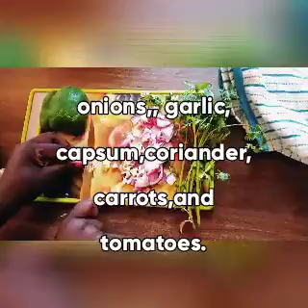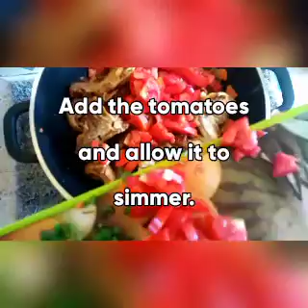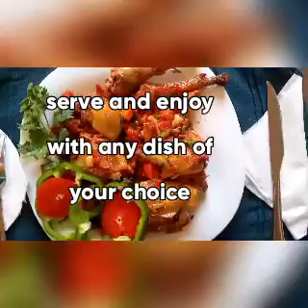Simple,Tasty Native/Kienyeji Chicken Recipe. Chicken Chowmein Recipe For Beginners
Learn how to cook tasty and delicious chicken the easiest way.
Chicken Chowmein Recipe For Beginners 😍